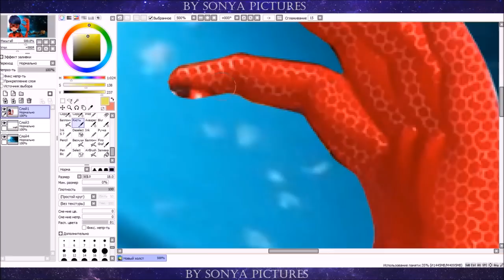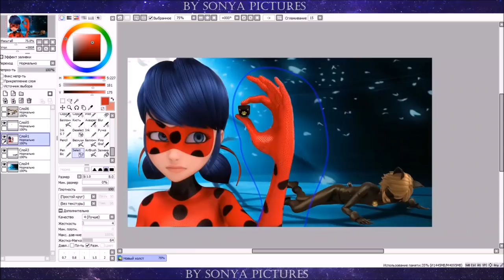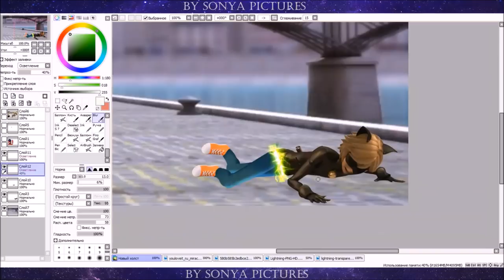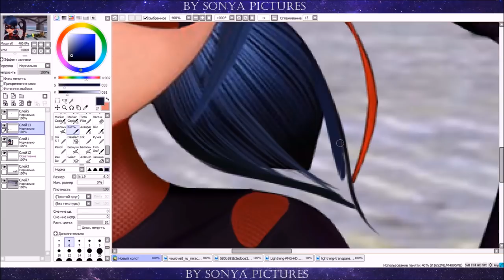Chat Noir lost [Miraculous LadyBug Speededit]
What I use:
Program:Easy Paint Tool SAI
Editing:Movie Maker
Recorder:Bandicam